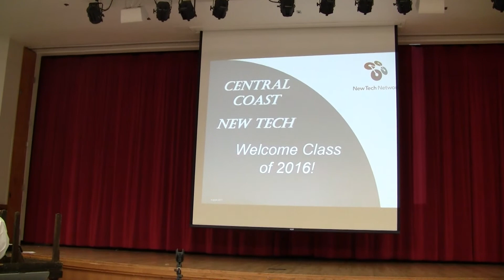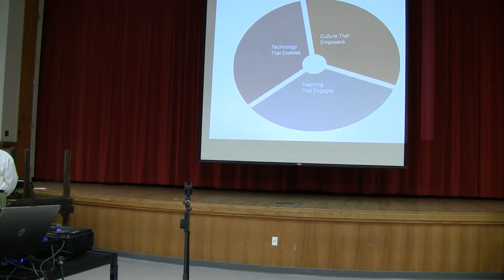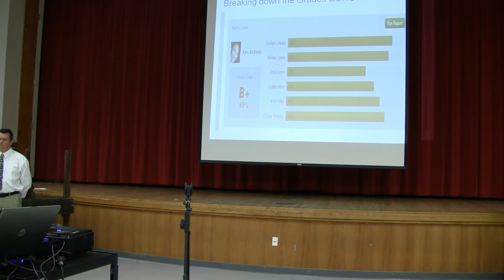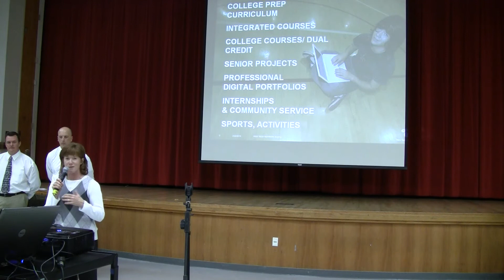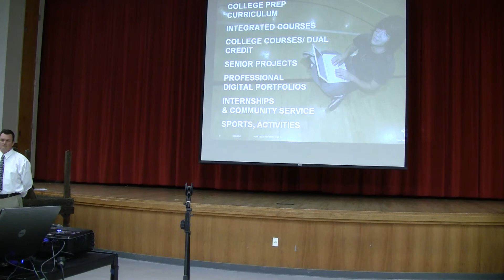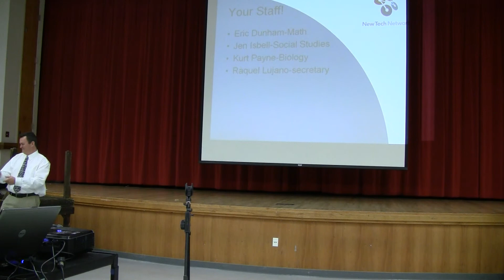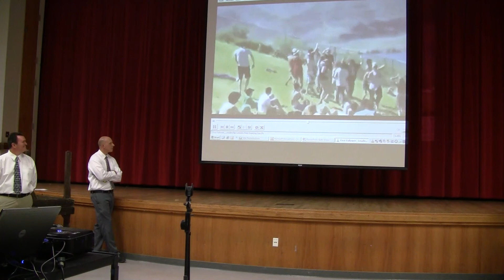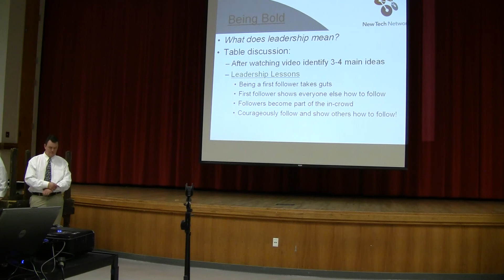CCNTH Student Parent Meeting 2/23/12 (1/2)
Central Coast New Tech High School Parent/Student Meeting on 2/23/12.